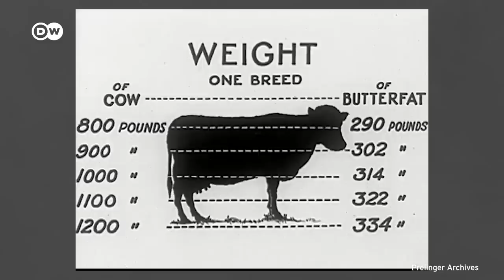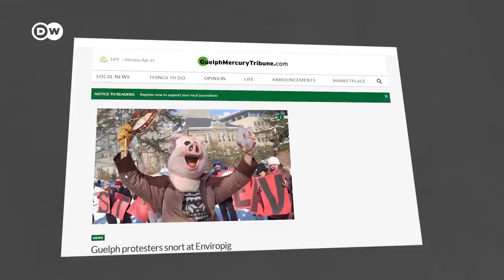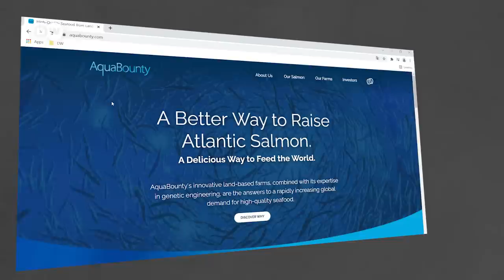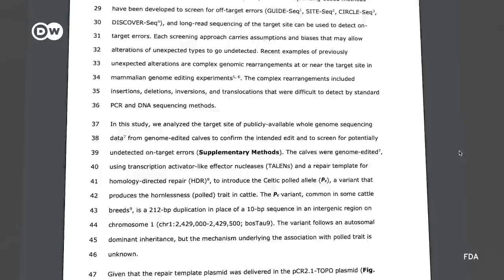The race to design the perfect farm animal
We're squeezing as much food as possible out of our livestock. We breed cows to give more and more milk and modify salmon's genes to make them grow faster. But if we can make our animals more productive, can we also make them more sustainable? And, perhaps more importantly, should we?

Reporter: Tim Schauenberg
Video Editor: Madmo Cem Adam Springer
Supervising Editor: Kiyo Dörrer, Malte Rohwer-Kahlmann

We're destroying our environment at an alarming rate. But it doesn't need to be this way. Our channel explores the shift towards an eco-friendly world — and challenges our ideas about what dealing with climate change means. We look at the big and the small: What we can do and how the system needs to change. Every Friday we'll take a truly global look at how to get us out of this mess.

Chapters:
00:00 Intro
01:08 Environmental impact
04:05 Enviropig
05:44 The super salmon
08:25 Low-methane Sheep
10:18 What should we do?
11:35 Summary